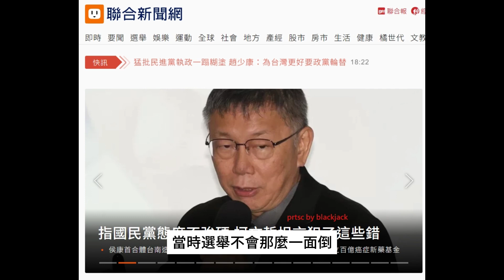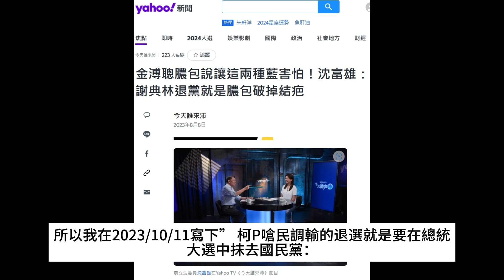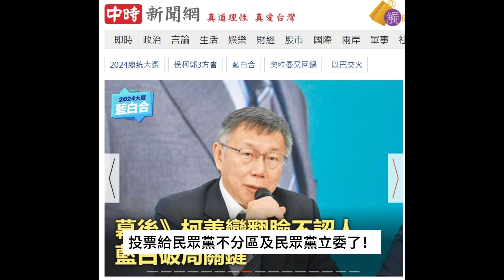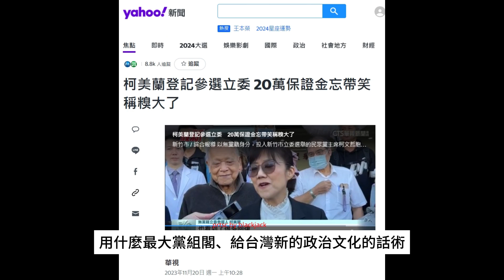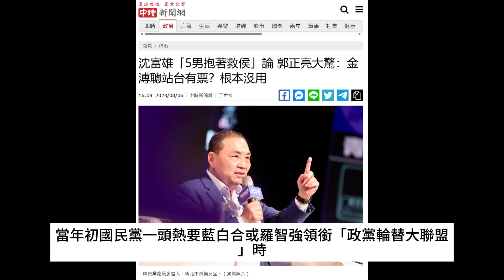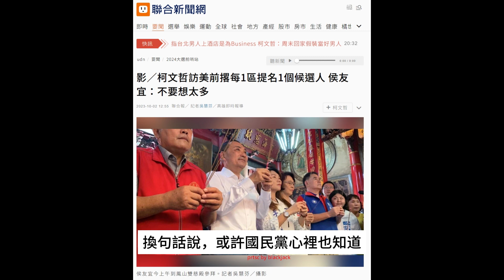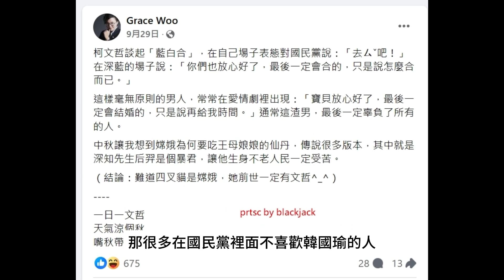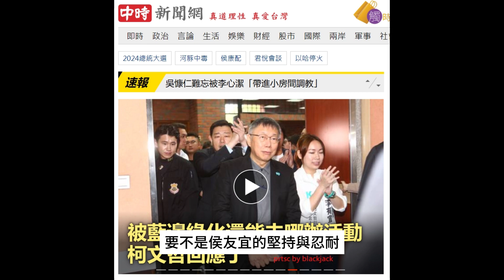柯文哲選總統的三部曲「貶低侯友宜、逼國民黨退選、成為藍白共主」，哪一步成功與做錯了？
11月 26, 2023
柯文哲以郭台銘為餌，誘侯友宜到君悅飯店小房間準備威逼侯當副總統最後卻失敗，柯文哲表情盡顯沮喪，柯最終目標先下架國民黨已然失敗！我原本支持柯文哲，從他嗆侯友宜比民調輸的退選後，我就認為柯文哲完全不可信，還好國民黨雖然被郭台銘與柯文哲愚弄好幾個月，總算守住底線，沒有連神主牌都拿去給柯文哲當材燒取暖了。

我對柯文哲的看法就是認為他嘴砲一流、行政建設能力是地方自治史上最差，但由於他有可能可以打敗民進黨，所以非常勉強的支持他，可以看看我過去寫過的文章為證。

我過去對柯文哲其實也有對他非常反感的時候，因為他在2020年總統大選退卻了，我認為如果柯文哲當時也參選，當時選舉不會那麼一面倒，但柯文哲當時沒有參選，我就認為柯文哲是畏苦怕難，只想搭便車的候選人。

時間來到今年，柯文哲採取一種非常詭異的方式搞「藍白合」，一方面是國民黨已經輸怕了，輸到一點人格都沒有，用一種跪求的方式向郭台銘磕頭而不開戰，讓我對國民黨很反感！為何郭台銘四年前玩你一次，現在又要這樣被玩？

後來柯文哲愈發猖狂，極其出言不遜，由於我不是侯友宜的粉，也冷眼看國民黨，所以沒有對柯文哲種種行徑特別的不滿。

但是，柯文哲竟然嗆跟侯友宜比民調「輸的退選」，柯文哲大腦中根本就毫無民主價值，別人的民主政黨產生的候選人，竟然可以由你這個一人政黨就決定「下架」？

所以我在2023/10/11寫下” 柯P嗆民調輸的退選就是要在總統大選中抹去國民黨：柯文哲完成民進黨轉型正義做不到的事！民進黨應該對柯公開道歉！

柯文哲根本不想藍白合，他要白吞藍！

柯文哲其實也不斷強調，他非常討厭國民黨，他又非常瞧不起侯友宜，而國民黨這幾個月委曲求全的軟弱，無論是對郭台銘或柯文哲，都在在顯示國民黨自己很弱，要不然怎麼會這樣像狗一樣跪著舔呢？

然而，到了馬英九登高一呼比民調，柯文哲親自簽了他後來覺得被騙的六點文件，我當時突然覺得原來我錯怪了柯文哲？

所以，我在2023/11/15寫下” 柯文哲的「讓步」：非柯不投、無郭台銘就郊遊的比例有多少？

這也反映在台灣民意基金會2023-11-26 公布的民調，25.3%支持台灣民眾黨，24.8%支持中國國民黨，24.5%支持民主進步黨，調查訪問期間是2023年11月19日至21日，而藍白合破局是調查前的事，我正是由藍白合破局後，對柯文哲及他的一人政黨無比的反感。

這段政治的演變果然如柯文哲前幕僚之前的預言，她怎麼說呢？

自由時報報導：“民眾黨主席、總統參選人柯文哲傳出9月27日在內部會議中針對目前「藍白合」走向大表不滿，卻又在一場活動中改口稱「藍白最後一定合」，對此柯文哲前幕僚吳靜怡大酸：「柯文哲就像愛情劇裡毫無原則的渣男，最後一定辜負所有人。

能在將近兩個月前就預言「柯文哲就像愛情劇裡毫無原則的渣男，最後一定辜負所有人。」，這太神了。

回到主題，柯文哲的「吃掉國民黨三部曲」在第二步就失敗了，當然無法成為「藍白共主」。

侯友宜之所以聲勢起不來，要從被郭台銘拉扯民調開始，一直到被柯文哲「藍白合」牽制，整個國民黨不只對郭台銘不攻擊，也不檢討柯文哲台北市長任內大巨蛋、內湖交通乃至市政毫無建樹的問題。台灣地方自治史這麼多年以來，直轄市民調最低、硬體建設最少及一個巨蛋拖八年都弄不好的「奇蹟」，放眼全世界已開發的大城市，台北市的龜速施政效率，柯文哲能作為民主制度下的表率。

但是，柯文哲不談大巨蛋為何八年還蓋不完，用什麼最大黨組閣、給台灣新的政治文化的話術，家庭中的柯媽媽、柯妹妹、陳佩琪全家對政治都有意見，成功贏得支持者的心，還有用「兩岸一家親」、「雙城論壇」、「藍白合」的話術讓許多深藍團體認同，柯文哲的2024總統大選策略，無非就是將國民黨取而代之，把侯友宜在總統大選選票上「劃掉」！

為何這樣說呢？

因為當時當柯文哲喊「比民調輸的退選時」，我因此不再支持柯文哲，我不認同這樣把一個政黨抹除，但許多藍營名嘴竟然說「侯友宜真的該考慮退選了」，我相當驚訝，這些人為了贏不擇手段嗎？多元政治是這樣搞嗎？柯文哲滿口反對下架民進黨，但他做的就是下架國民黨。

這些藍營名嘴吃了柯文哲的口水的原因或有誰這麼說過，現在也不必談了，因為藍營的核心支持者與真正的決策層，對柯文哲始終有戒心，國民黨最該感謝的是沈富雄。

沈富雄自稱曾多次與柯文哲獻計，後來沈富雄對柯文哲非常不滿，說柯文哲「見人說人話，見鬼說鬼話」，當年初國民黨一頭熱要藍白合或羅智強領銜「政黨輪替大聯盟」時，沈富雄力排眾議，建議找金溥聰，當時是六月多，雖然沈富雄藍白最後一定合的預測錯誤，但他所謂錦囊秘笈藏了前總統府秘書長金溥聰是正確的。

最後談談柯文哲登記參選後變成宅男的故事。

報導說，2024大選正副總統候選人，國民黨推出侯友宜、趙少康，對決民眾黨的柯文哲、吳欣盈。不過，相較「侯康配」25日造勢行程跑透透，「柯盈配」則靜悄悄毫無公開行程，媒體人張禹宣驚呼是史無前例的怪現象，他分析藍白破局後，柯文哲恐淪為首位「蹲家型總統候選人」。

張禹宣分析並非柯文哲不想跑行程造勢拚聲量，而是無處可去。他提到，藍白合破局後，國民黨中央下令禁止小雞邀請柯文哲站台，加上民眾黨的地方立委人數不多，才造成柯文哲沒有公開行程，張更看衰柯文哲「這只是開始」。

以我的看法，為何民眾黨的地方立委提名人數不多，那才是「藍白合」破局的關鍵。

以民眾黨2022年九合一選舉在縣市議員提名及最終投票結果來看，民眾黨提名區域立委的當選率若無國民黨禮讓，應該就是零。但柯文哲2023年10月1日表示，如果國民黨要搞「併吞」，那他也會在每個選區都提一個區域立委候選人，「看他們要掉多少？」「不要講狠話啦！」

由於柯文哲當時要搞「藍白合」拖垮國民黨侯友宜的「大戰略」，所以沒有在所有國民黨已提名的選區都提名，這因為柯文哲也找不到人，當然也沒辦法幫每個參選人出那必然泡湯的20萬保證金。

換句話說，或許國民黨心裡也知道，其實柯文哲的「藍白合」就是以柯文哲自己為尊，而若以只有柯文哲當成藍白唯一候選人的前提下，當然也不能搞垮藍營所有地方候選人做為威脅手段。

柯文哲如果一開始就以「保證共同毀滅」的姿態遍地提名區域立委作為交易條件，那所有的藍軍小雞如羅智強們就會脅迫黨中央，要侯友宜接受退選或當副手，這是柯文哲沒給自己「增加談判籌碼」的失策。

這一點，郭台銘就比柯文哲狠，2022年民眾黨徵召無黨籍的徐立信參選台北市萬華中正區立委，拿到兩萬多票，最後林郁方以7萬6千票輸給無黨籍林昶佐的8萬1千多票。林郁方解釋，郭台銘當時拍跟徐立信的照片，「整個中正萬華到處都掛」，那很多在國民黨裡面不喜歡韓國瑜的人，覺得同情郭台銘，說郭台銘支持徐立信，他們就投票給許立信，林郁方最後落選只輸了3、4千票。

如果柯文哲「保證共同毀滅」或改變心意決定支持民進黨「延年益壽」，都會讓國民黨更不好選。

結論：

藍白合最後的結局並非無言的結局，或許可能侯友宜及他的軍師金溥聰本人都想到了，為了避免禍起蕭牆，金溥聰就曾嚴重警告羅智強多次，六月金溥聰質疑羅智強助長他人威風，並且在陳長文背後操刀！七月的報導就提到，金溥聰又直接點名羅智強，批評羅竟然提出「再做一次民調」的荒謬想法，只要有一點政治常識、懂得談判技巧的人，不會在此時把底牌打出去，羅所為不就是害怕他自己會輸？「我看不起他在最安全的地方（選區）搞把戲！真的不要把我給…」主持人追問：「惹毛了？」金揮手說，現在不想說太過分的話。

換句話說，要不是侯友宜的堅持與忍耐，國民黨已經變成柯文哲的兒皇帝，而柯文哲如果沒有一開始就用「比民調輸的退選」去「消滅侯友宜」，事態也不會像今日一樣，或許藍白合有可能走向另一個結局。

藍白合終究證明是「難柯一夢」，一個蛇吞象、吃緊弄破碗的故事。

Blackjack 2023/11/26